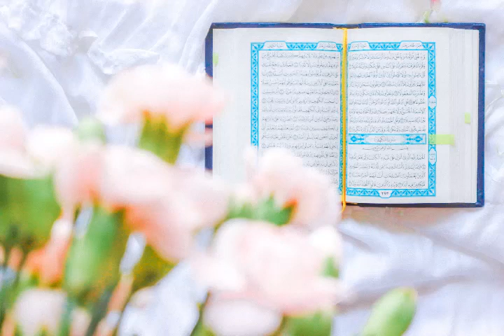ROQYA- RECITATION CALME DU CORAN تلاوة هادئة ورقية شرعية